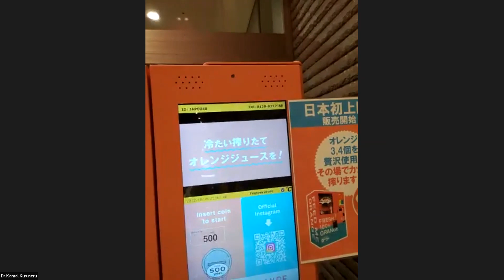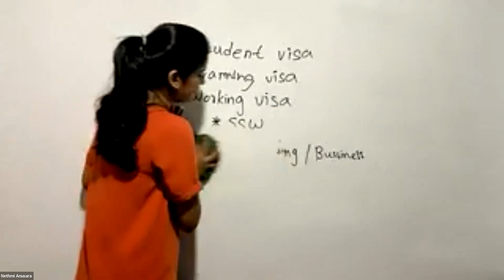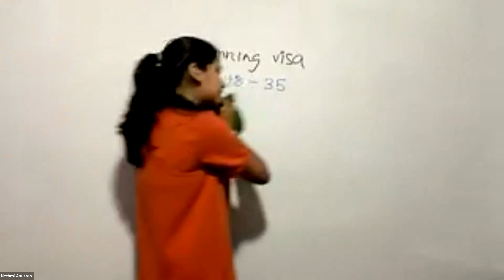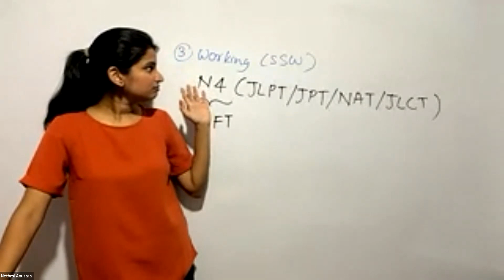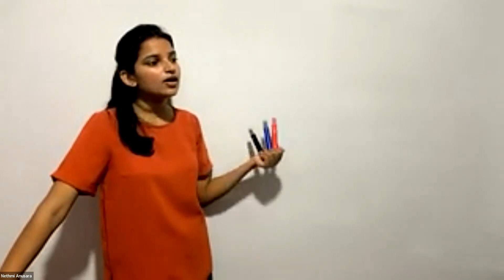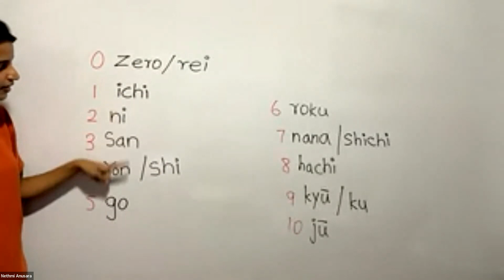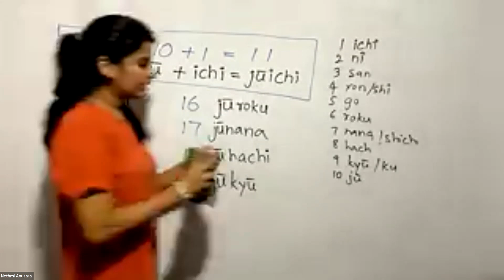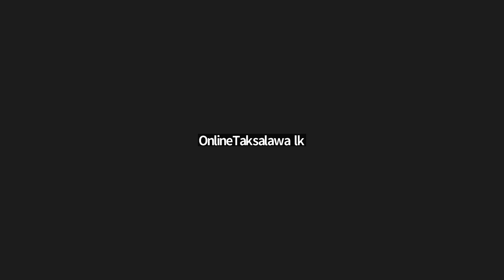Winbell japan College Webinar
ආයුබෝවන්…
Winbell Global ආයතනයට ඔබව සාදරයෙන් පිලිගනිමු.
ඔක්තෝම්බර් 31 වන සදුදා දින රාත්‍රි 9.30 Pm සිට N5 පාඨමාලාව මුල සිට ආරම්භ කරනු ඇත.
Japan Class N5, N4, JLP, JLCT, JFT, NAT, SSW
දැන් සියලුම ජපන් භාෂා විභාග සඳහා දැන් සිසුන් බඳවා ගැන‍ේ.
ලියා පදිංචිය සඳහා පහත LINK එක භාවිතා කරන්න.

ස්තූතීයී.🙏🏻